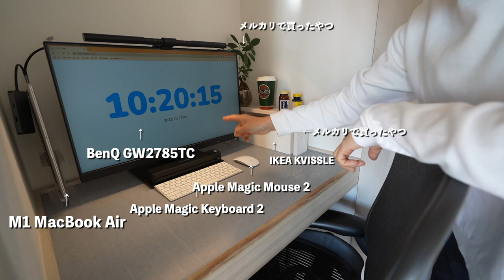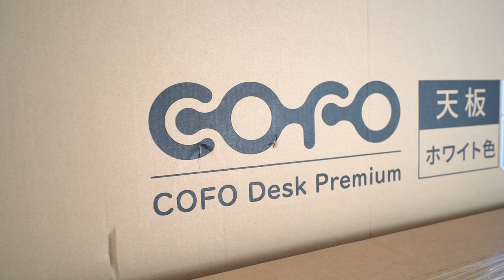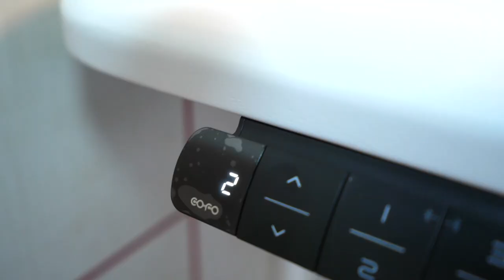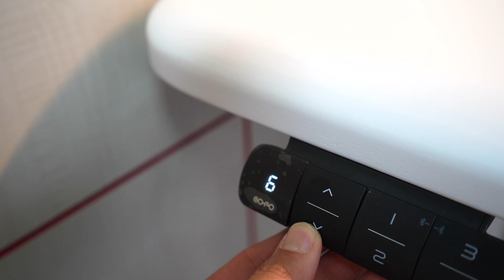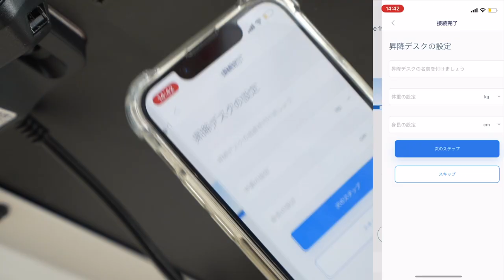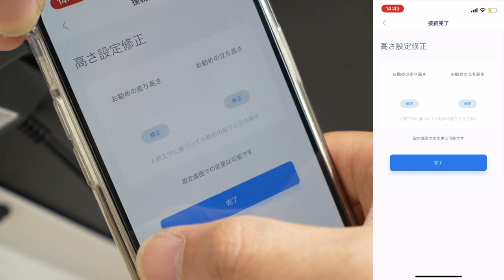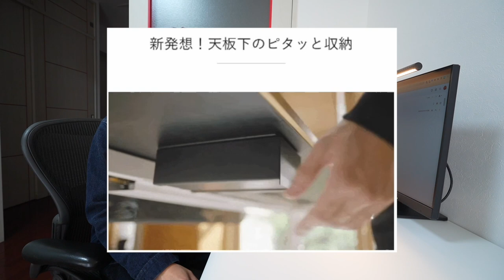達成率6875%。全部入りの電動昇降デスクがきた /COFO Desk